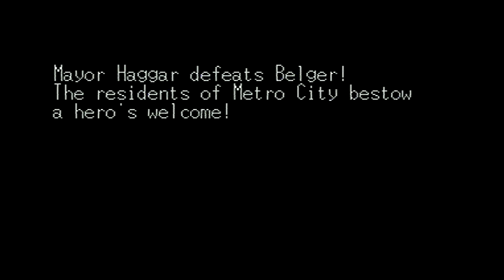Final Fight Revenge playthrough (SEGA Saturn) (1CC)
60fps available!

Playthrough with Haggar. Final Fight Revenge was Capcom's final SEGA Saturn game, released in 2000. Developed by an American team but only released in Japan, the game was panned by the few who played it (not many copies were made). For some reason it requires the 4-meg RAM cartridge to run, despite the poor graphics.

Although the game was only released in Japan, it does feature English text for the endings if you have your Saturn's language set to English.